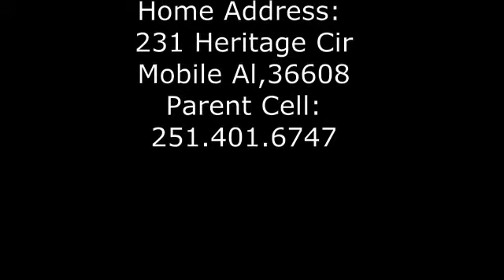Melvin Hill Vs #1 McGill Toolen 2016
He's gonna be an impact player at the college level.